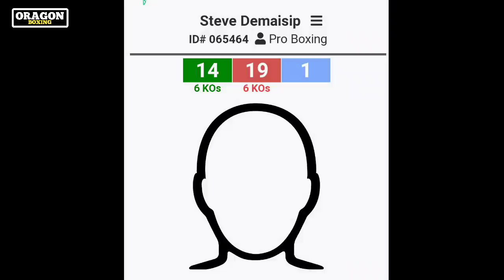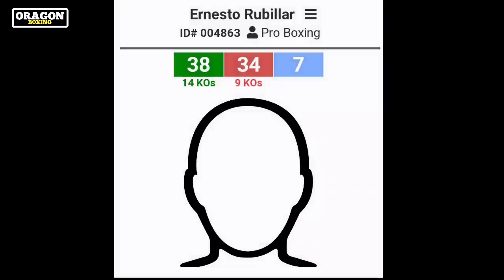🇵🇭 The Little Pacquiao Ng Pinas Pinabagsak Ang Indonesian World Champion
Ang salitang "Oragon" ay salitang Bicol na ang ibig sabihin "Magaling".

Ang Oragon Boxing ay isang independent sports channel sa YouTube. Gumagawa kami ng mga informative at creative videos para sa ikakasaya ng mga nanunood. We do not intend to infiringe any copyrights.